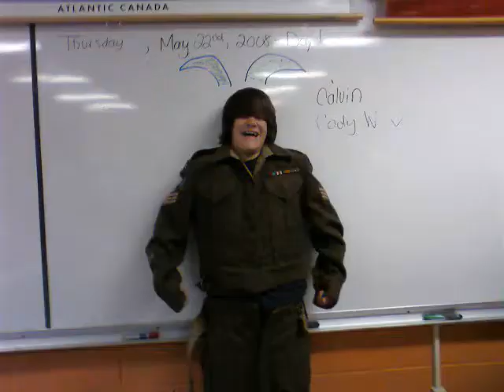DIRTY SANCHEZ DA MOVIE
luke kaye dylan deveau and brad deveau